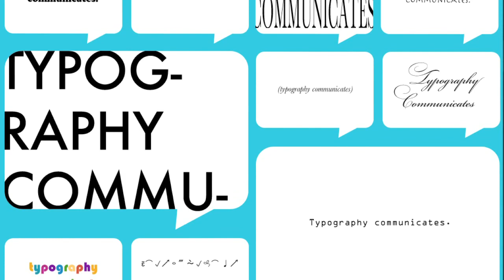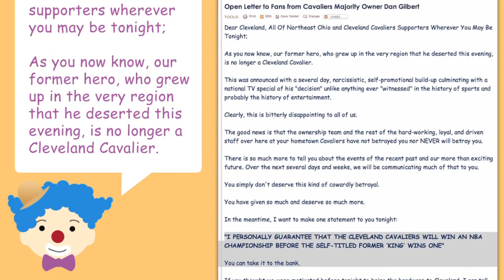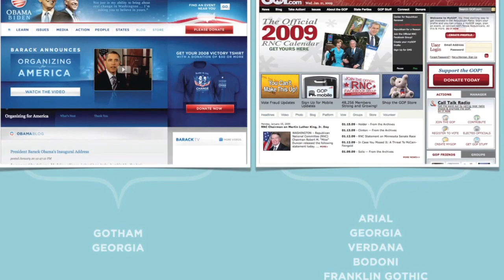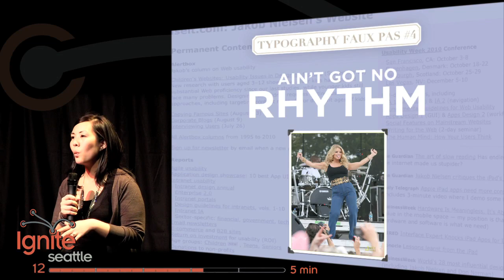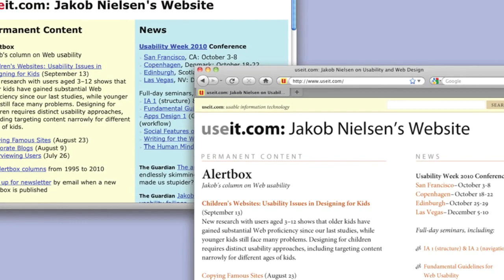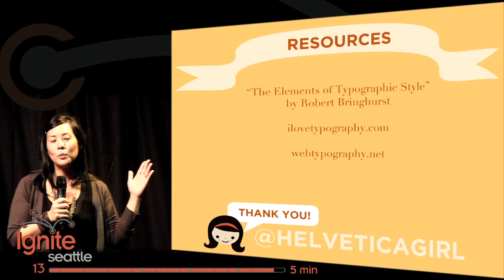Typography Faux Pas by Jenny Lam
Typography is often forgotten when designing something. Jenny Lam demonstrates the hidden power of fonts when try to make something look *just* right.
Ignite Seattle 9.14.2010  Distributed by Tubemogul.